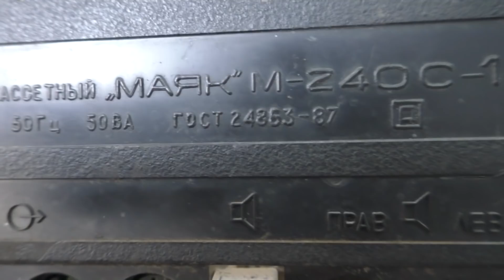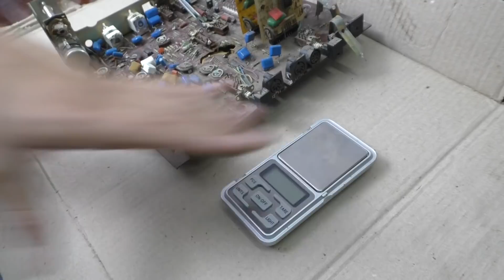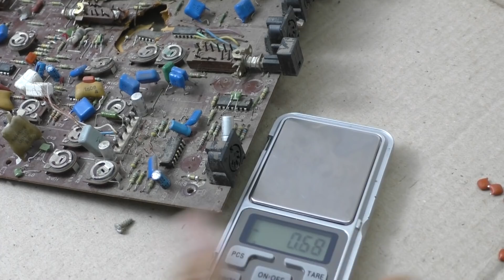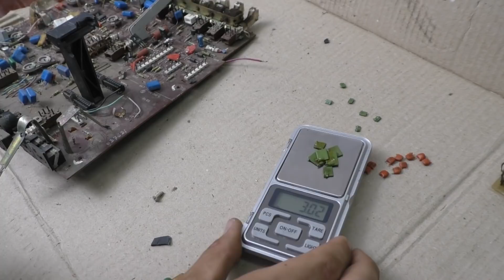НАШЕЛ В СТЕРЕО МАГНИТОФОНЕ $ ДОРОГОСТОЯЩИЕ РАДИОДЕТАЛИ